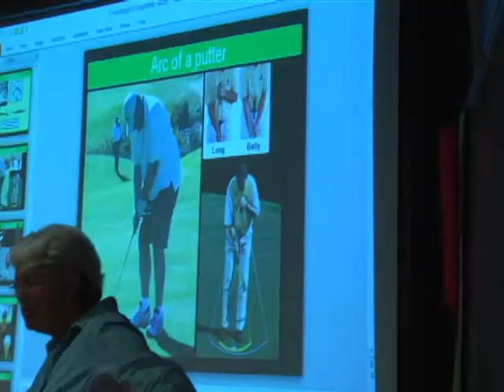Brooms and PE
First Lady Michelle Obama has been promoting the importance of physical education... and it may have made you cringe to remember your PE classes. But NTC News Reporter Gabrielle Wright shows us the latest international trend NIU students are apart of to keep exercise fun.

Report, Photography and Editing by Gabrielle A. Wright for NTC News Tonight